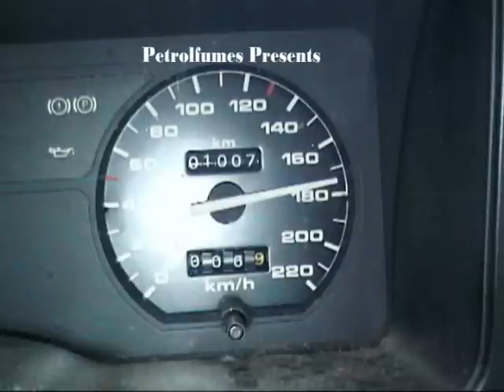Barry Butterworth.Midget Car Classic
Action from Barry Butterworth Midget Car Classic